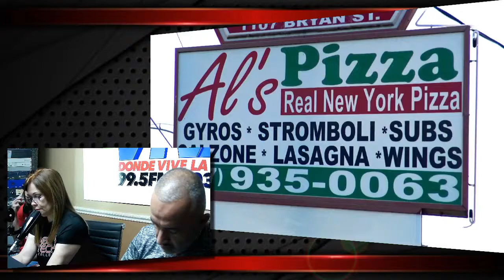RadioRPM Live show for 10-05-19